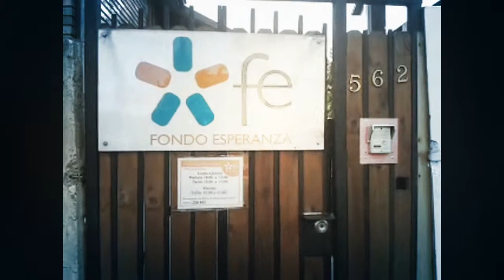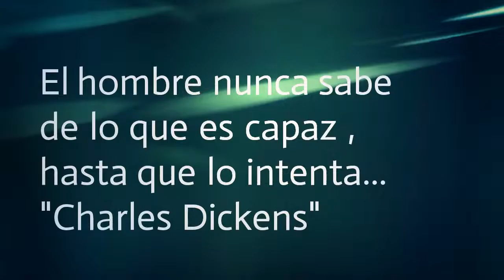VIDEO ENTREVISTA ASISTENTE SOCIAL "FONDO ESPERANZA